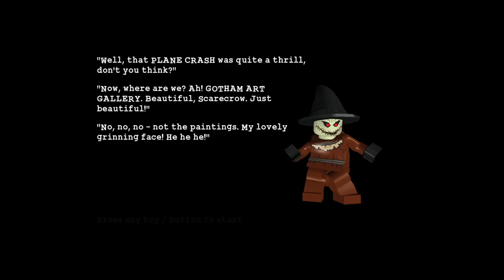Lego batman the videogame part 28| No commentary.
Part twentyeight of the Lego batman video game.